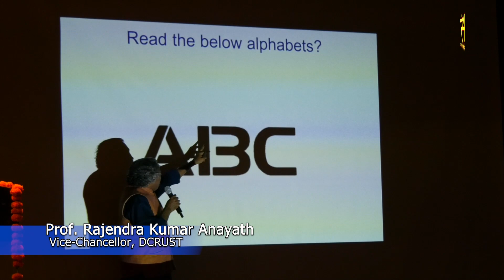𝐆𝐥𝐢𝐦𝐩𝐬𝐞𝐬 𝐨𝐟 𝐅𝐃𝐏 𝐨𝐧 ‘𝐂𝐨𝐦𝐩𝐮𝐭𝐞𝐫 𝐕𝐢𝐬𝐢𝐨𝐧 𝐚𝐧𝐝 𝐈𝐦𝐚𝐠𝐞 𝐏𝐫𝐨𝐜𝐞𝐬𝐬𝐢𝐧𝐠’ | 𝟑𝟎.𝟎𝟓.𝟐𝟎𝟐𝟐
JC Bose University of Science and Technology, YMCA, Faridabad, will introduce five minor degree programs in emerging technologies under the already ongoing undergraduate engineering programs in the Department of Computer Engineering.
This was revealed by Vice-Chancellor Prof. S. K. Tomar during the inaugural session of five-day AICTE sponsored Faculty Development Program (FDP) on 'Computer Vision and Image Processing' organized by the Department of Computer Engineering. The Vice-Chancellor of Deenbandhu Chhotu Ram University of Science and Technology, Murthal, Prof. Rajendra Kumar Anayath was chief guest in the inaugural session. Dean of Informatics and Computing Prof. Komal Kumar Bhatia, Chairperson of the Department Prof. Atul Mishra and Registrar Dr. S.K. Garg were also present on this occasion.
The Minor Degree courses to be introduced by the University include Computer Vision, Artificial Intelligence and Machine Learning, Block Chain, Cyber Security and Advanced Web Development. In his presidential address Prof. Tomar shared his experiences and significance of emerging technologies in the present times.
Addressing the session, Prof. Rajendra Kumar Anayath, who is a reputed academician in the field of global graphic arts industry, elaborated some technical aspects of Computer Vision and Image Processing. He illustrated many examples and correlated colour science with computer vision. He quoted that learning will be easy if we associate it with our day-to-day life.
Earlier, Prof. Komal Kumar Bhatia welcomed the guests and the participants. He apprised that the Program on Computer Vision is related with the modeling and replicating of human vision using computer software and hardware.
Prof. Atul Mishra detailed about the FDP and said that the program will provide hands-on experience to the participants and would update their knowledge on Artificial Intelligence and related fields.
At the end of the session, program coordinator Dr. Parul Tomar proposed the formal vote of thanks. The program is also being coordinated by Dr. Payal Gulati and Dr. Sonali Gupta.